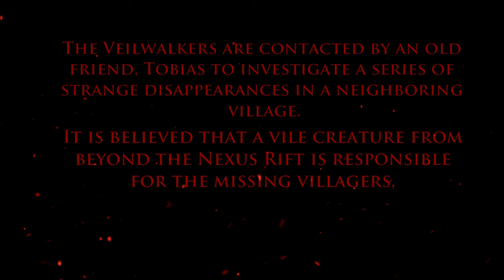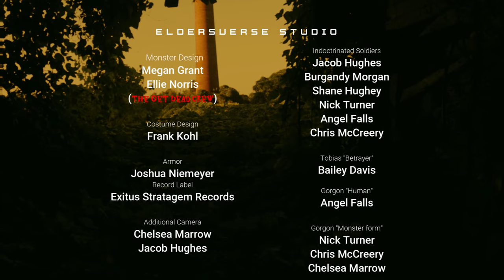VORAATH - JUDAS BLOOD AND VULTURES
Year 2193 Mission: 3116 The Red Village incident

The Valewalkers are contacted by an old friend, Tobias to investigate a series of strange disappearances in a neighboring village. It is believed that a vile creature from beyond the Nexus Rift, known by the locals as Lumia is responsible for the missing villagers, among them, Tobias’ new bride and infant child. As the hunters and their forlorn guide begin their pursuit of the creature and it’s cultist minions, they soon discover that not all is as it seems in the ruins of the red village